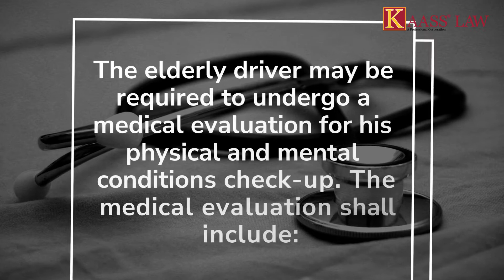Can an elderly drivers license be suspended in California?